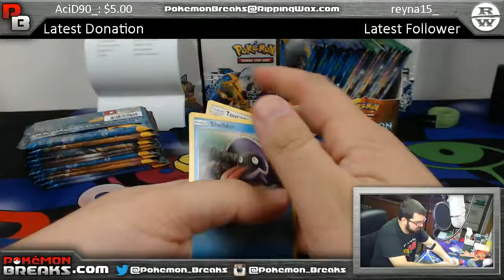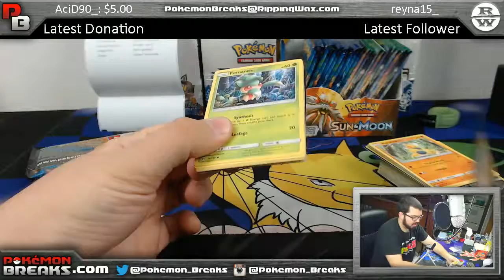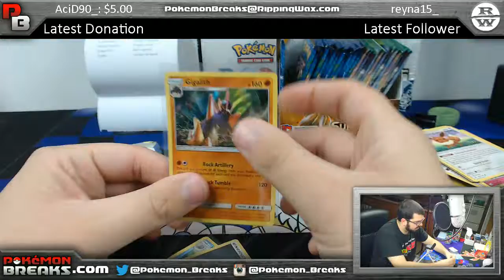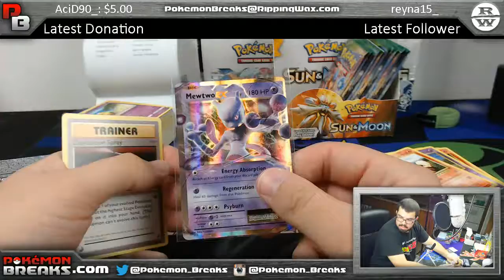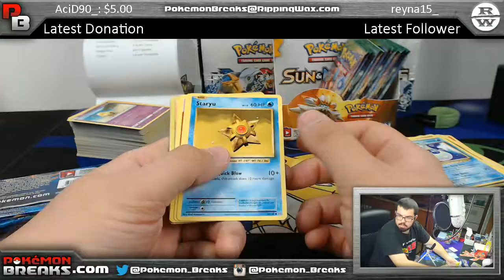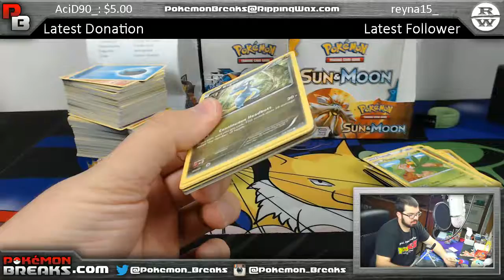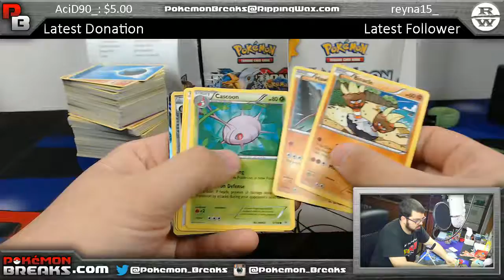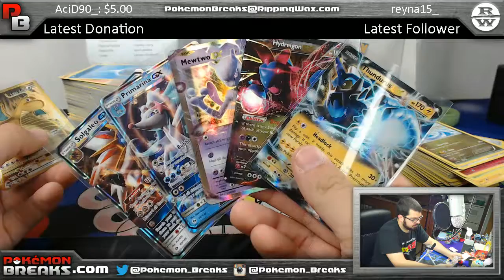04 24 2017 Pokemon Sun and Moon Evolutions Roaring Skies PYT #6